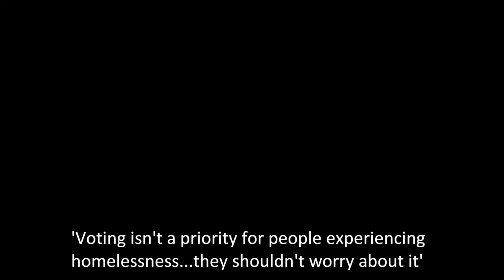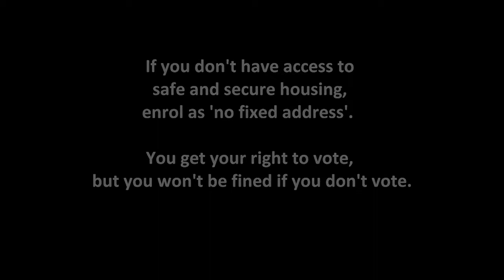Homeless doesnt mean voteless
At the Victorian Electoral Commission, we view voting as a fundamental human right. We understand that many people face barriers to democratic participation. Our Homeless Doesn't Mean Voteless program supports people experiencing homelessness to enrol and vote. We work with many homeless support agencies across Victoria, and through the support of these great people and organisations, more than 350 people experiencing homelessness voted in the 2010 Victorian State Election.